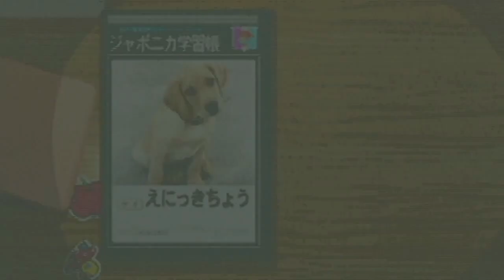【ぼくなつ1】夏の予定が何も無い【実況】#11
音楽素材の一部は

からお借りしています